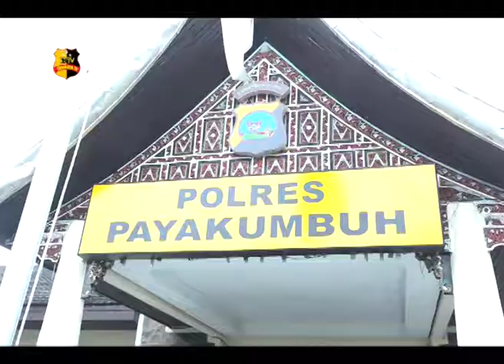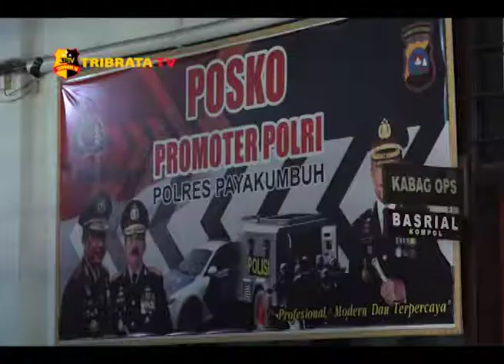CEGAH BERITA HOAX DAN RADIKALISME, POLRI GIATKAN SOSIALISASI